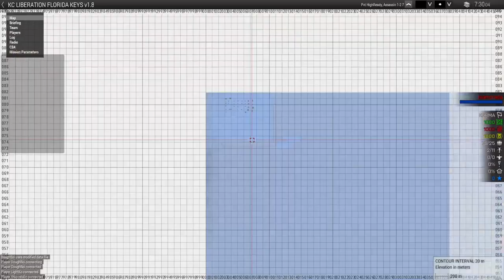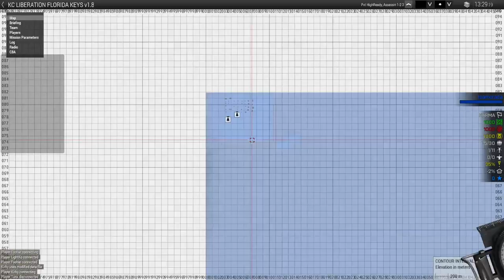Defending the US against Russia on Karmakuts Liberation Server | Arma 3 Milsim